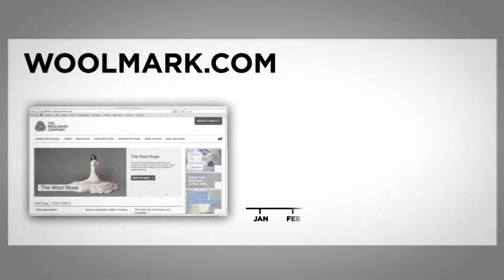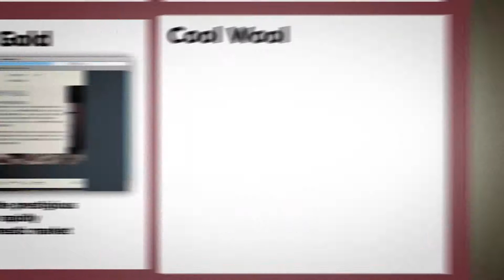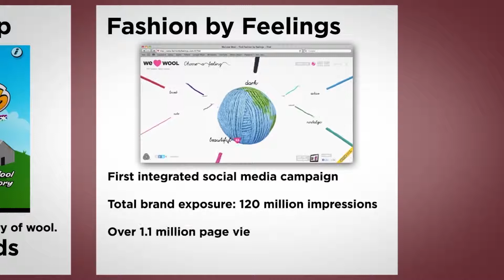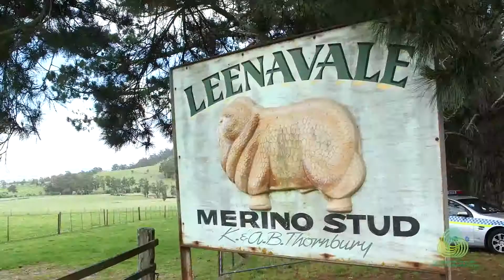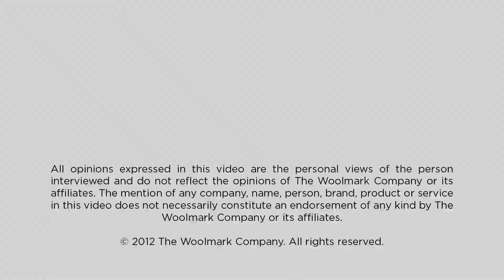Stuart McCullough November 2012 (Part 2)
Stuart McCullough, Chief Executive Officer of Australian Wool Innovation Ltd., speaks at the Farm Writers' Association of NSW on November 30, 2012.